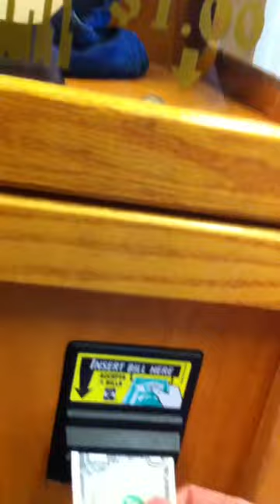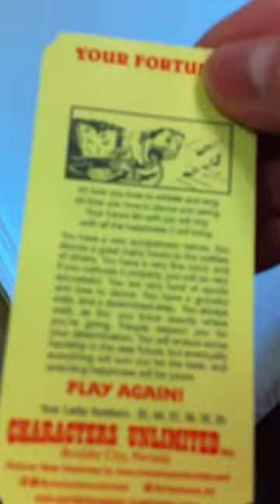Fortune teller Willie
Like the Zoltar machine in BIG, I wished to be big but all I got was HIGH. A little fun at Willie Nelson and Family General store in Nashville!